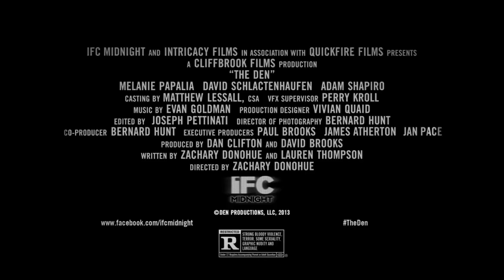The Den TV SPOT - A Reaction (2014) - Melanie Papalia Horror Movie HD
A young woman studying the habits of webcam chat users from the apparent safety of her apartment witnesses a brutal murder online and is quickly immersed in a nightmare in which she and her loved ones are targeted for the same grisly fate as the first victim.